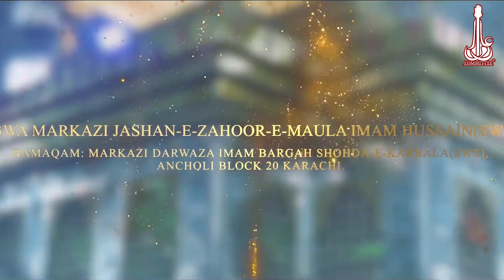Hussain(a.s) atey hain | 2 Shaban Markazi Jashan |Master Muslim Raza | Ancholi Imambargah Karachi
23wa Markazi Jashan-e-Zahoor-e-Maula Imam Hussain(swt)
Bamaqam: Markazi darwaza Imam bargah Shohda-e-Karbala(swt), Ancholi block 20 Karachi.

Janab Master Muslim Raza of Karachi.

Minjanib: Alamdar Committee
Bani: Syed Wazir Hussain Jafri
Syed Muhammad Ali Jafri
Syed Muhammad Komail Abbas Jafri